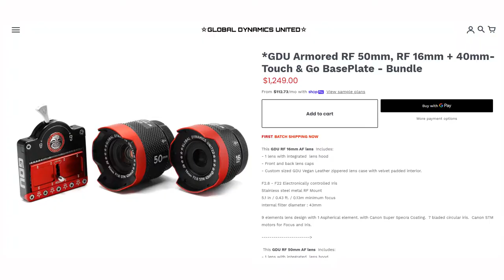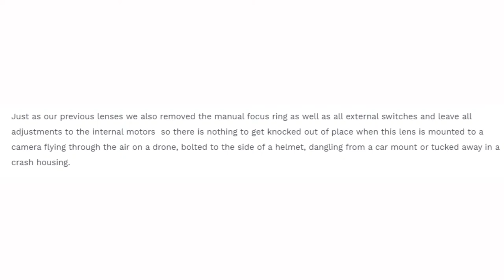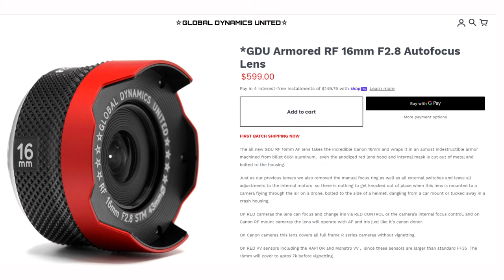GDU ARMOURED HOUSINGS for CanonRF16mm and CanonRF50mm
Hey guys, this is heads up about Global Dynamics United who produce armoured housings for the Canon RF 16mm f/2.8 and the Canon RF 50mm f/1.8. Aside from looking super cool, do these interest youu?

Hey! My name is Corey and I am coming at you out of Wellington, New Zealand. I am a photo enthusiast & I do some pro work like events & weddings & make videos for fun.